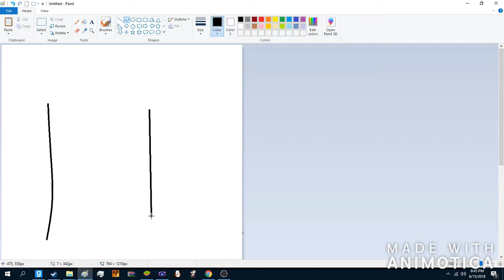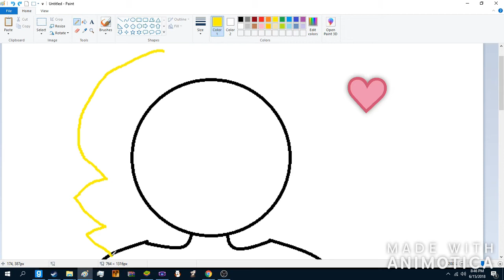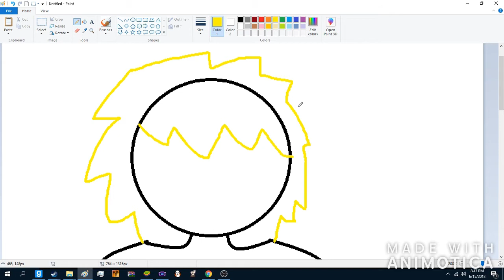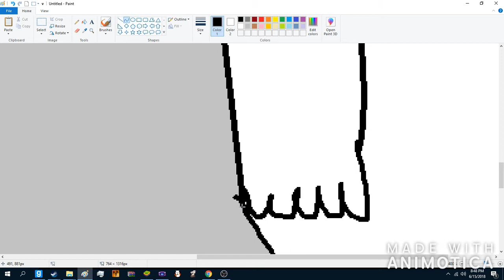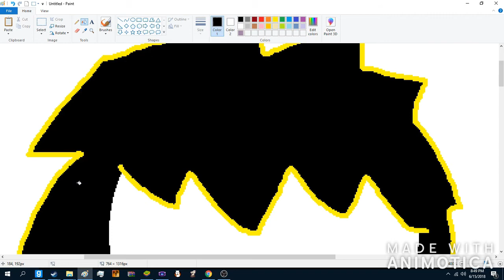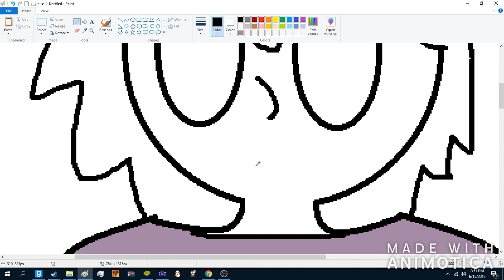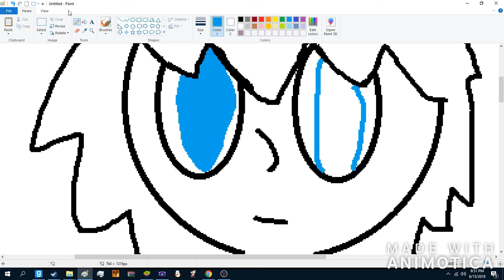100 sub special: how i draw